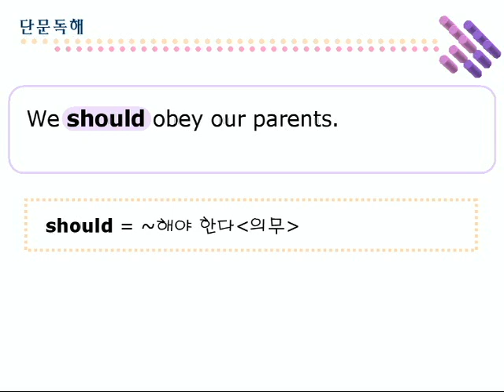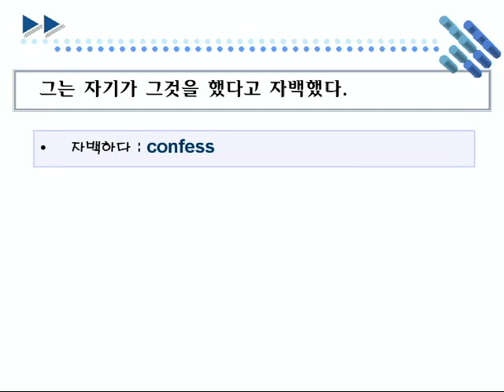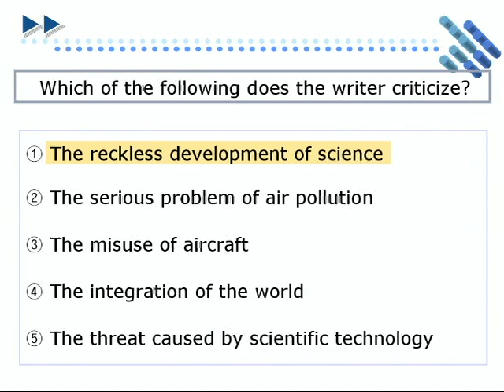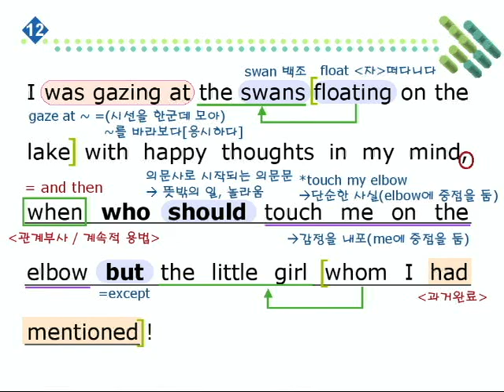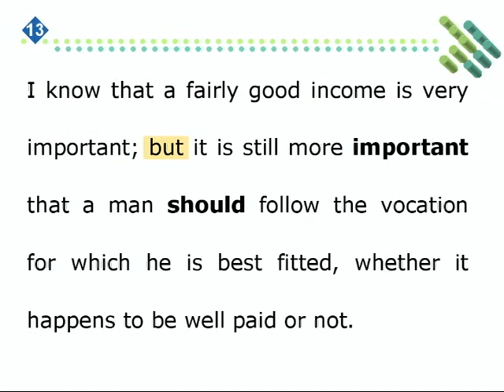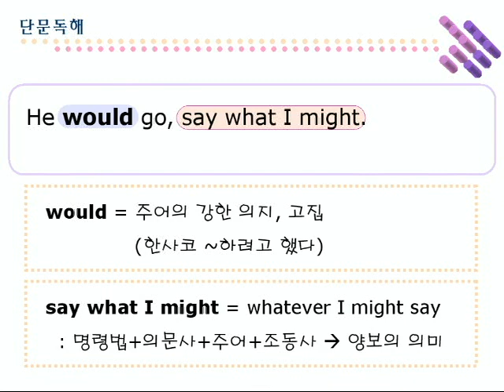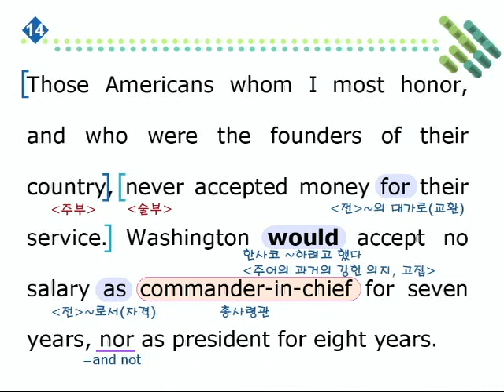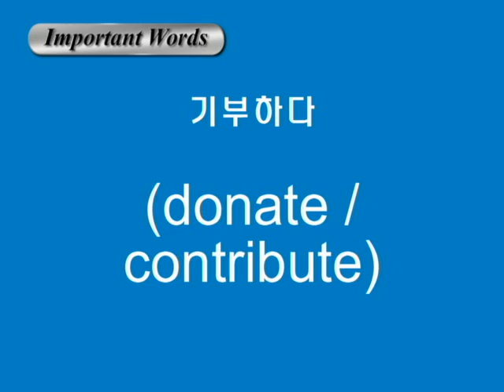종합영어 06장 2단문독해3강